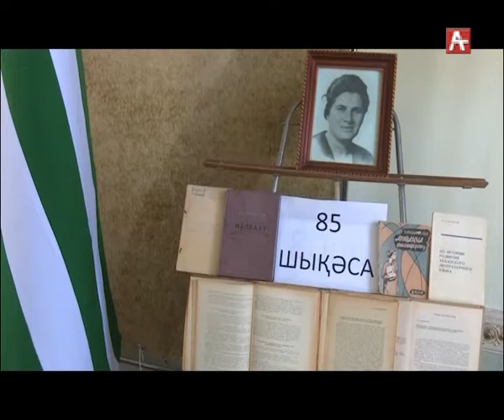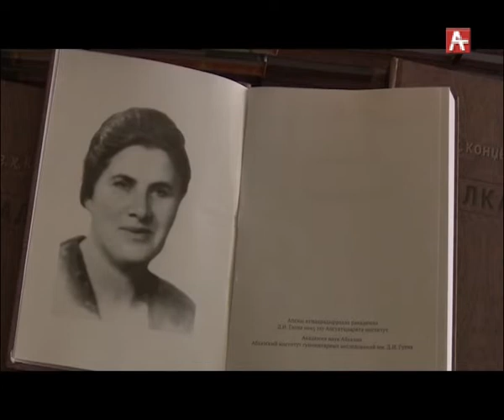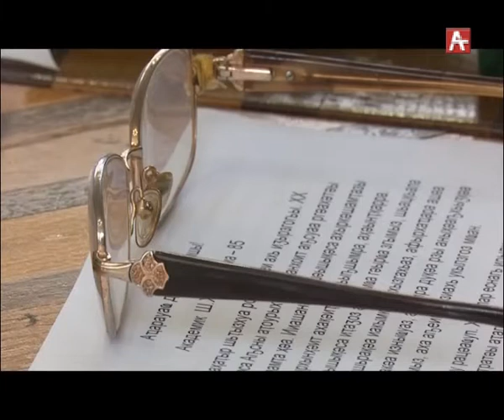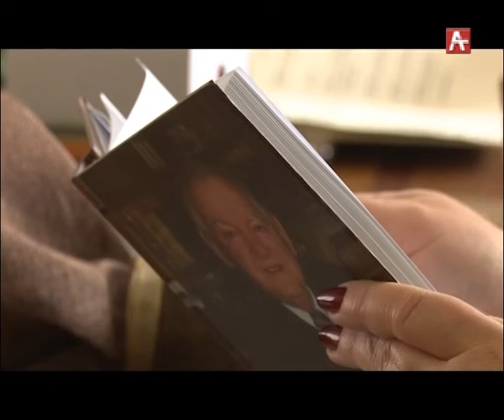Юбилей Ш Салакая (абх) 30.11.2018